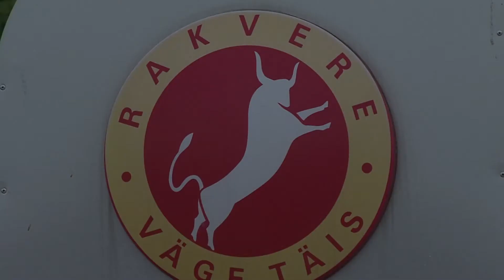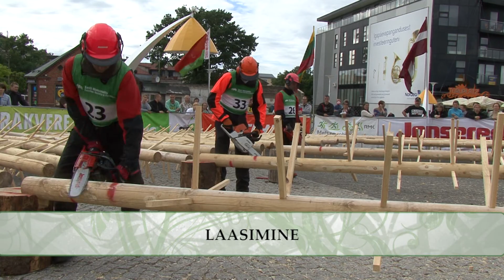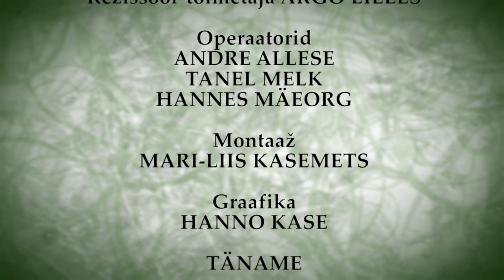METSAKAJA 27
- Jätkame Rakveres toimunud Eesti raiemeistrivõistluste kajastamist;

- Kaljo Voolma, Eesti Maaülikooli metsanduse ja maaehitusinstituudi dotsent, jätkab kuuse-kooreüraski tutvustamist;

Saate toimetaja on Argo Lilles.

„Metsakaja" on SA Keskkonnainvesteeringute Keskuse poolt rahastatav SA Erametsakeskuse ja Eesti Erametsaliidu tegevusi ning erametsandust üldiselt kajastav saade, mis võtab kokku tähtsamad uudised, sündmused ja metsaomanikku huvitavad tegevused.